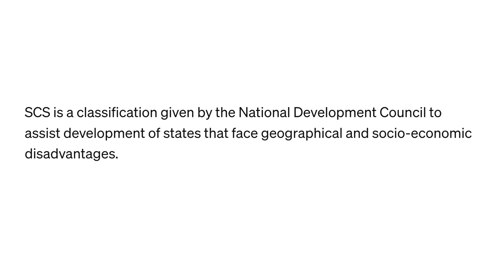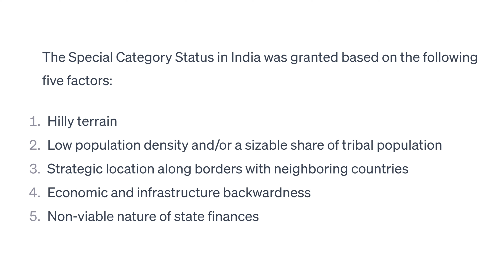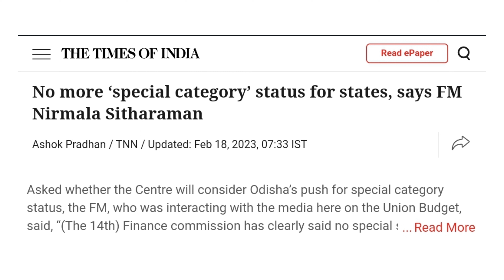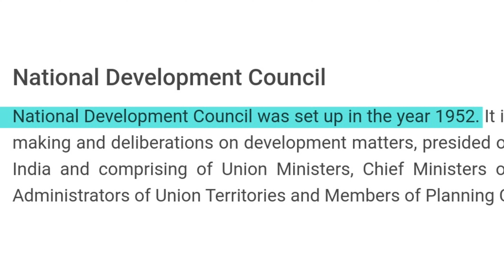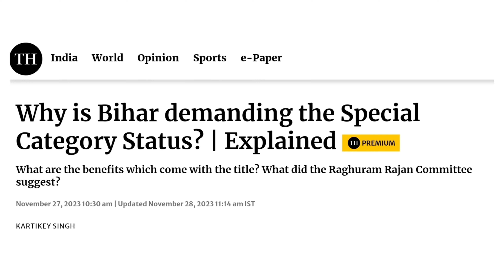Know all about "Special Category Status" for states & National Development Council ❗️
Know all about "Special Category Status" for states & National Development Council ❗️| by @Eduflation

"Special Category Status" is a classification given to certain states in India that face geographical and socio-economic disadvantages. States with this status receive special financial assistance and other privileges from the central government to address their unique challenges. The criteria for granting this status include hilly and difficult terrain, low population density, and substantial tribal population.

The National Development Council (NDC) is a body in India that includes the Prime Minister, Union Ministers, Chief Ministers of all states, and members of the Planning Commission (now replaced by NITI Aayog). The NDC plays a crucial role in formulating policies and strategies for national development. It approves plans that affect the entire country and provides a platform for discussing matters related to economic and social development.

The Special Category Status and the National Development Council are interconnected, as decisions regarding the special status often involve discussions and approvals within the NDC. However, it's worth noting that the concept of Special Category Status has been a topic of debate and underwent changes, with the 14th Finance Commission recommending its discontinuation and emphasizing a more formula-based approach for financial devolution to states.